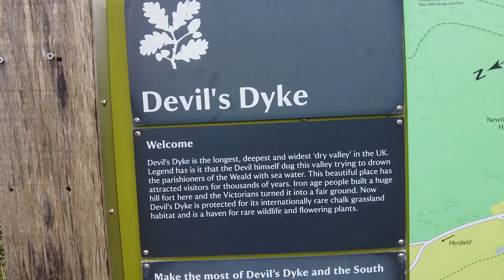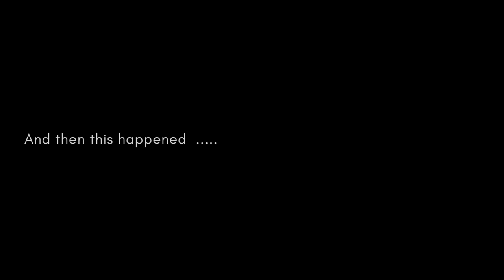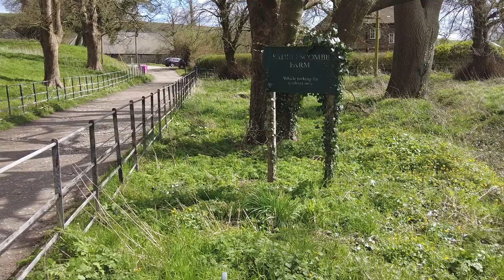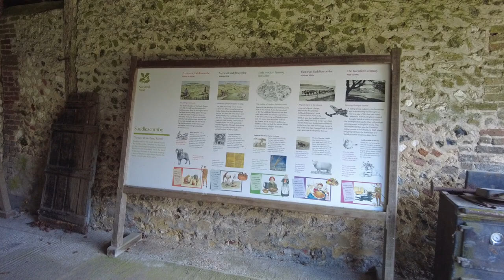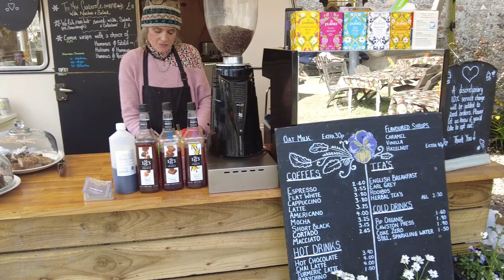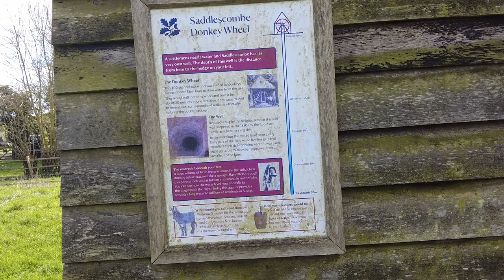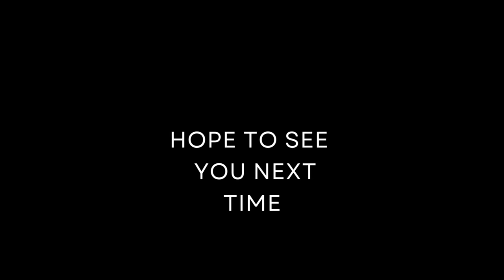Kevin's Ramble ♥ | National Trust Devil's Dyke | 24th March 2024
Every month we always aim go on a ramble with Kevin's Rambles Group (Consider subscribing to his channel or even joining us on a walk) and the venues are always interesting. Today we went to Devil's Dyke near Brighton East Sussex.
Devil's Dyke is a 100 metre deep V-shaped dry valley on the South Downs 5 miles north-west of Brighton and is managed by the National Trust. It is also part of the Beeding Hill to Newtimber Hill Site of Special Scientific Interest.
Join us on this lovely walk where we take in the breath-taking scenery and go for a lovely cappuccino at Saddlescombe Farm. We also visit a 400 year old donkey wheel which was lovely to see, before heading back up the hill for a lovely lunch.

Kevin's Rambles link  @KevinsRambles